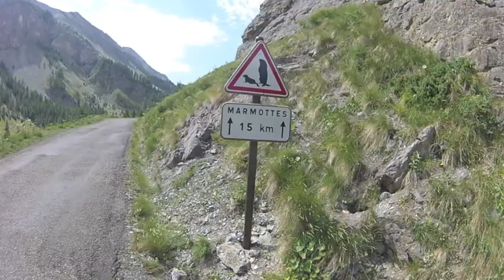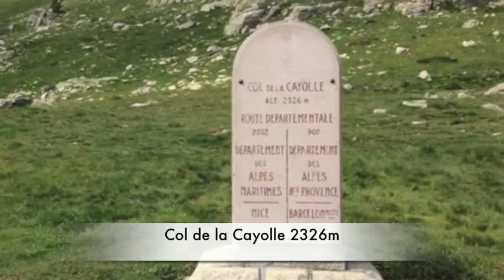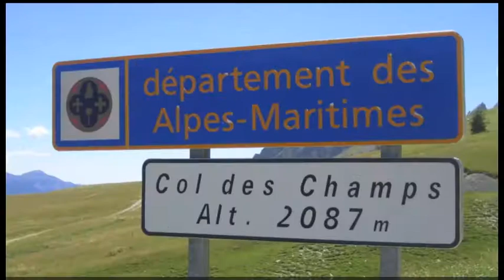Route des Grandes Alpes, Moto:Route Napoleon- Col de la Cayolle, Col des Champs, Clue de St Auban-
Ballade Moto sur la route des grandes Alpes:
 Route Napoleon  Col du Corobin- Seyne, Tallard, Col de la Cayolle, Col des Champs, Colmards- Entrevaux- Clue de St Auban- Col de Vence